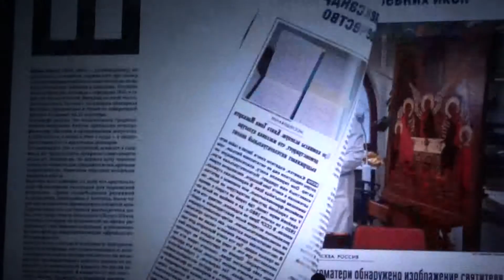Рекламный ролик журнала The Art Newspaper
15 декабря в рамках Культурного форума диспут "Для чего нужно искусство" в Эрмитажном театре". К 25-летию журнала "The Art Newspaper"